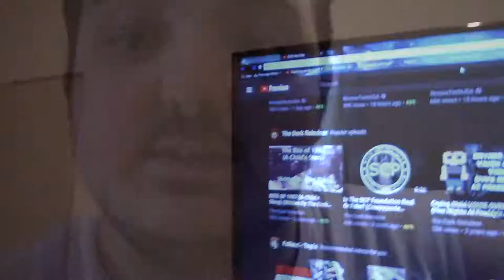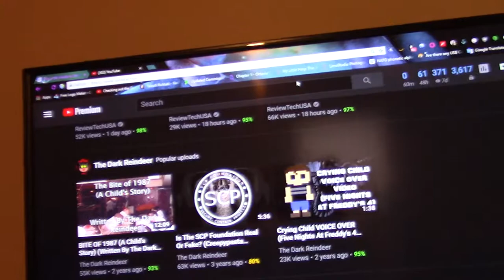YTP Fodder 15 - Don't be an idiot on the internet. [PSA]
Some people would say I took some time out of my busy schedule to say something really important. Others would say I made a lazy and quick video to satisfy the algorithm. All of those people would be correct.